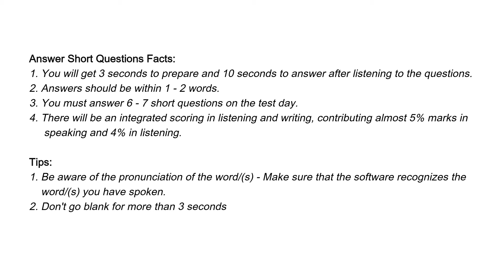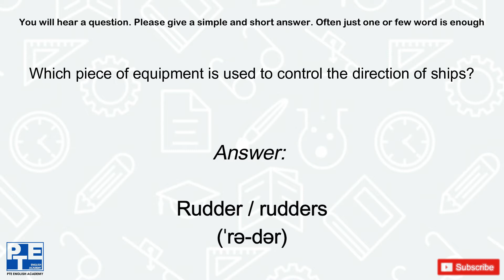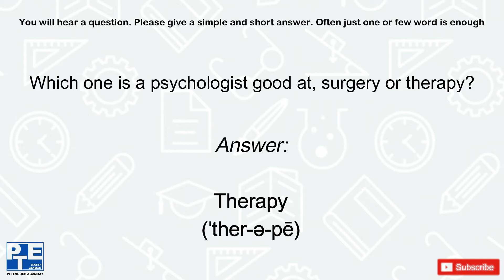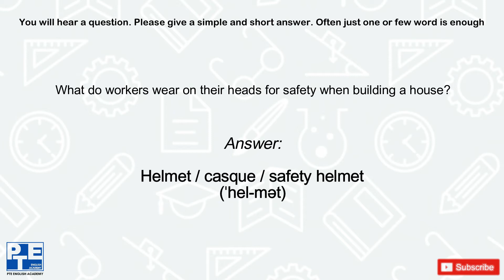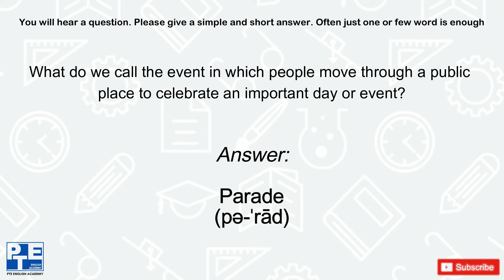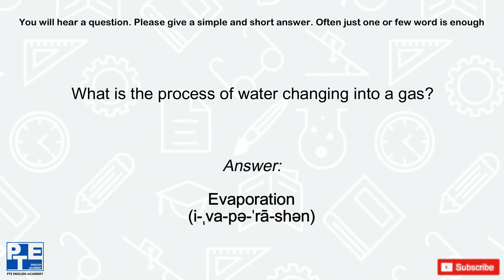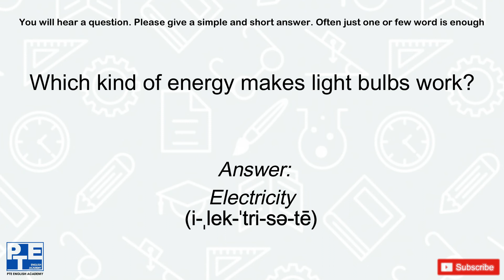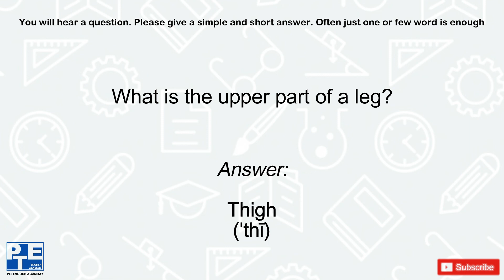PTE Speaking - Answer Short Questions With Answers | Most Repeated | Mock Test 9